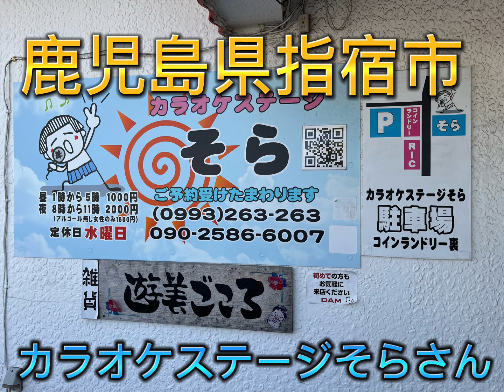入山アキ子のつれづれ日記VOL.1088【鹿児島県指宿市 カラオケステージそらさんで一泊二日】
防衛省技官・看護師13年から歌手へ。歌う看護師　入山アキ子です。毎夜皆様におやすみなさいを言うために【入山アキ子のつれづれ日記】、毎月最終日曜日に『健康講座的YouTubeライブ』を。目指せ100歳！PPK！を目標に一歩でも健康に、元気に笑顔でいられますようお手伝いさせていただきます。2022年はデビュー15年目。知り合えた皆様と笑顔の花が咲くまで歩き続けます。

10月19日水曜日発売！
15周年記念曲『一泊二日』

⭐️BS12『うたってハマって』
毎週月曜日朝5:00から
〜入山アキ子の響けミュージックバド〜
YouTubeチャンネルも‼️

⭐️第２回YouTubeラジオ風番組
2月8日(水)12:00配信分アーカイブ
※ 各コーナーみなさんからのメールを募集中です。次回収録2/14 12:00まで。一泊二日の思い出、入山アキ子の曲にまつわる思い、エピソード、普通のお便りも大募集‼️

●みんなのオススメ教えてください！
リスナーの皆さんのオススメを色々とご紹介するコーナー。美味しいお菓子や美味しいご飯、オススメの電化製品など何でもOK！
メールにて教えてください。

●みんなのお悩み解決しましょう！
リスナーの日々のお悩みを解決に向けて話をするコーナーです。100％解決といかないかも知れませんが、解決策を見いだしたいですね。

歌う看護師「入山アキ子」と喋る会社員「かけぽん」による

各コーナーみなさんからのメールを募集しています。

リスナーの皆さんのオススメを色々とご紹介するコーナー。
美味しいお菓子や美味しいご飯、オススメの電化製品など何でもOK！

リスナーの日々のお悩みを解決に向けて話をするコーナーです。
100％解決といかないかも知れませんが、解決策を見いだしたいですね。

メールをいただく各コーナーとペンネームと聞いていただいている都道府県など書いていただけたら助かります。
本名のみを書かれてしまいますと、本名のままメールをご紹介してしまうので、お気をつけください。

○入山アキ子
オフィシャルサイト

〜お知らせ〜

入山アキ子15周年記念全国カラオケ大会
大会観覧・懇親会参加者募集!大会後、入山アキ子ミニライブあり、近くの飲食店にて懇親会も行います。

〜全国大会詳細〜
日時:2023年3月5日(日) 13:00開場 13:30開演(終演16:00、懇親会は16:30〜予定)
会場:J-SQUARE SINAGAWA
東京都港区港南2-5-12 JOYSOUND 2F
最寄り駅:JR品川駅、
　　　　　京急品川駅 港南口徒歩2分
チケット:観覧3,000円/懇親会4,000円/
　　　　両方参加7,000円
審查員:作詩家 久仁京介先生/
　　　プロデューサー松崎澄夫先生/
　　　日刊スポーツ 笹森文彦先生
主催:(株)イリヤマプランニング
協力:(株)ワクイ音楽事務所
　　(株)テイチクエンタテインメント

株式会社イリヤマプランニング

調布FM
📻おしゃべりM'sのラジオな時間📻
3/8(水)23:15〜OA

毎週水曜日
23:15〜24:00
パーソナリティー
岡野美和子　さん
佐藤みどり　さん
鮫島るり子　さん
松波利佳　さん